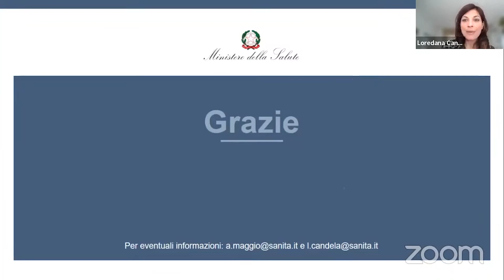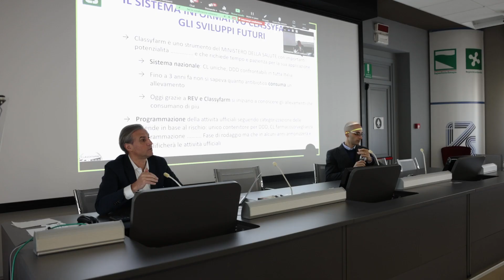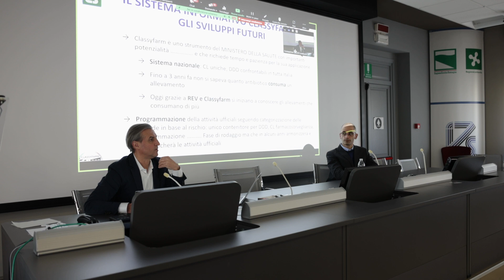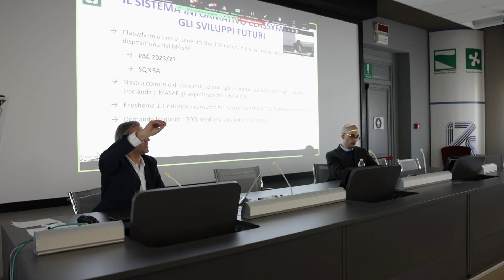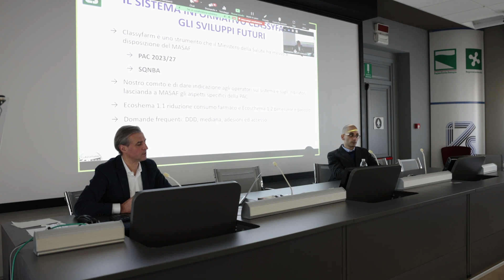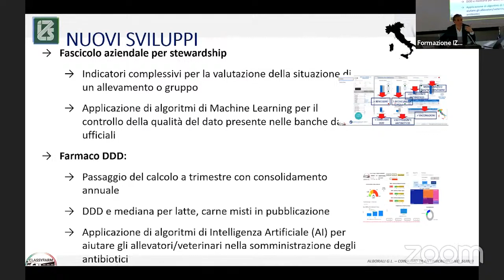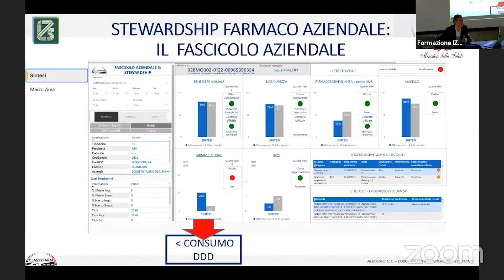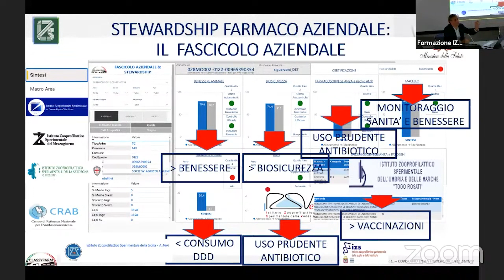IL SISTEMA INFORMATIVO CLASSYFARM E LA SUA APPLICAZIONE PER IL SETTORE DEI MEDICINALI VETERINARI 2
WEBINAR 14 Feb 2023 - FAD - 2 intervento del Dr. Alborali, aspetti generali del sistema